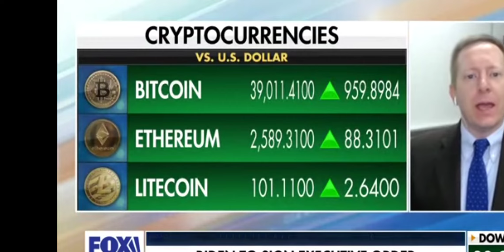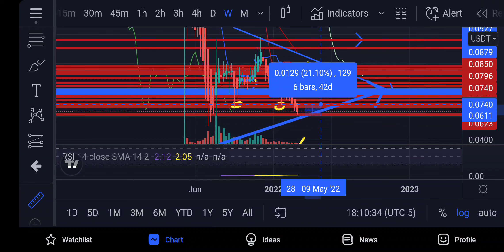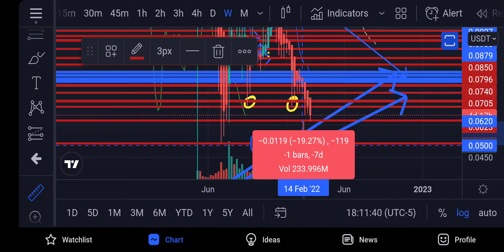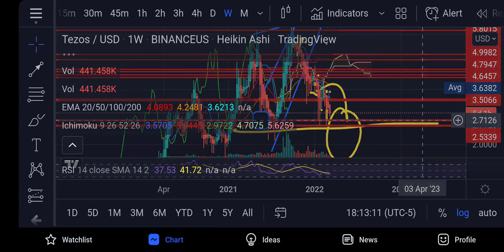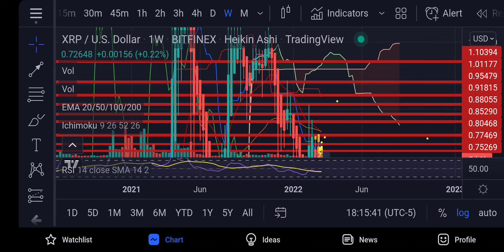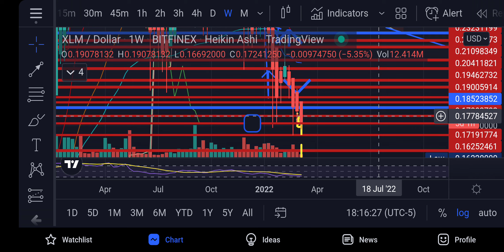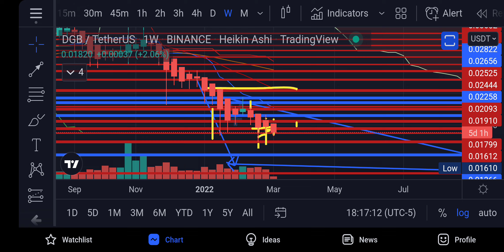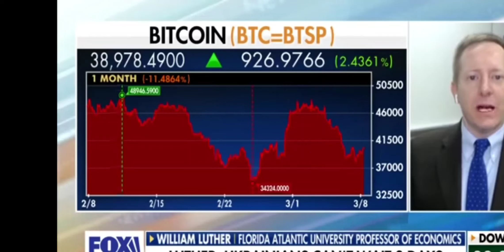BEAR TRAP BEING SET DO NOT BUY THE FEAR ON YOUTUBE REVERSAL SOON?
rMdG3ju8pgyVh29ELPWaDuA74CpWW6Fxns

rMdG3ju8pgyVh29ELPWaDuA74CpWW6Fxns

rMdG3ju8pgyVh29ELPWaDuA74CpWW6Fxns